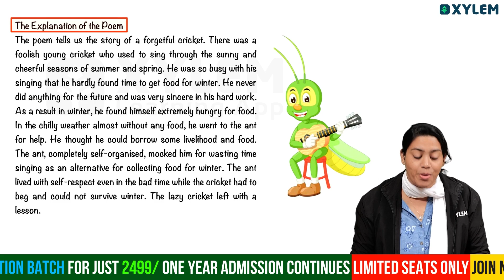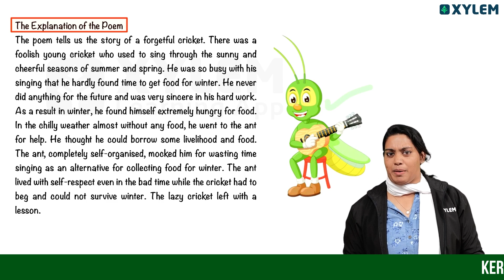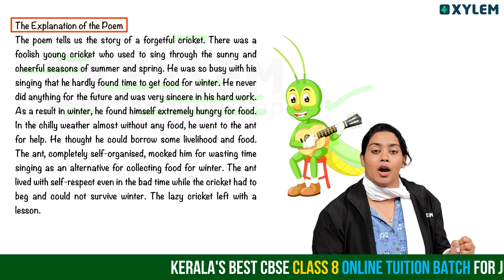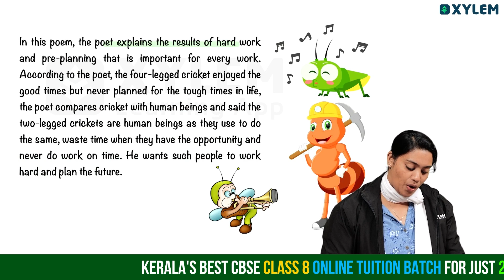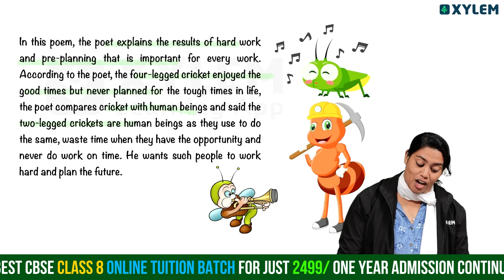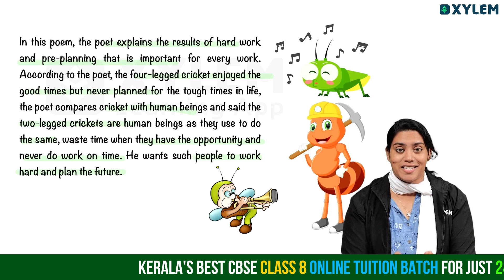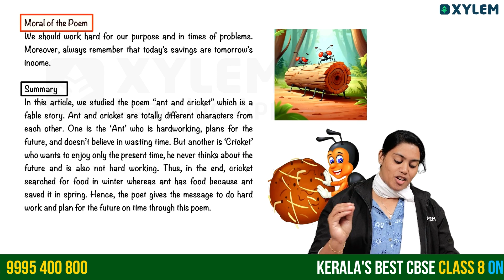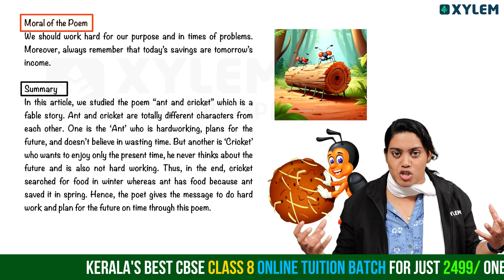Class 8 CBSE English - The Ant and The Cricket - Summary and Poetic Devices | Xylem Class 8 CBSE